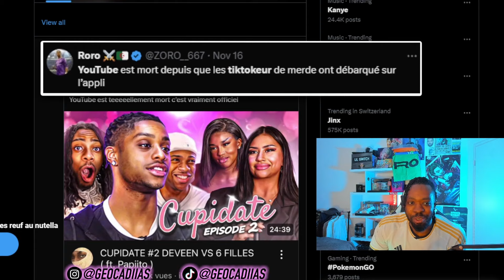CETTE VIDEO A FAIT POLEMIQUE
Dites moi si vous avez kiffez la vidéo et donnez moi d'autres thèmes à aborder.